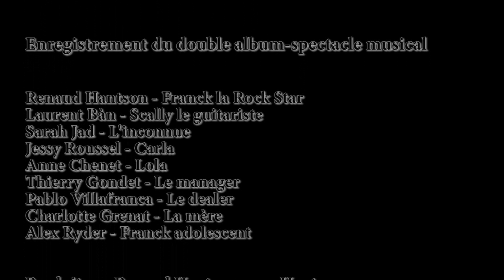Rock Star - L'Opéra Rock de Renaud Hantson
1er Teaser réalisé en juillet 2015 durant les enregistrements du double album-spectacle musical "ROCK STAR" de Renaud Hantson avec :
Renaud Hantson - Franck la Rock Star
Laurent Bàn - Scally le guitariste
Sarah Jad - L'inconnue
Jessy Roussel - Clara
Anne Chenet - Lola
Thierry Gondet - Le manager
Pablo Villafranca - Le dealer
Charlotte Grenat - La mère
Alex Ryder - L'adolescent

Produit par Renaud Hantson pour Hantsong
Son et réalisation - Anthony Arconte et Cyril Creuset
Enregistré aux studios Any Music, Mains d'Oeuvres et At Home
Making of vidéo - Isabelle Gauthier de No Concept Films
Assistante Renaud Hantson - Audrey Chariras

Michaël Zurita - Guitares
Julien Loison - Basse
Cyril Creuset et Anthony Arconte - Claviers, programmations, arrangements cordes
Renaud Hantson - Batterie
Sur "Ma rédemption" et "Seulement humain" :
Steeve Victor - Piano
Sur "Euphorie" et "Dealer (Docteur Vices)" :
Aurel Ouzoulias - Batterie
Pascal Mulot - Basse
Sur "Poudre Aux Yeux" :
Patrick Dupont - Basse
André Hampartzoumian - Guitares
Manu Guerrero - Claviers

Vous pouvez commander le 3ème livre de Renaud Hantson "ROCK STAR (48 heures d'une vie rêvée)" ici :

Albums toujours disponibles :
-TATOUES A JAMAIS (2020)
-HOMMAGE A MICHEL BERGER LIVE A PARIS (2 CD + 1 DVD) (2019)
-ROCK STAR l'Opéra Rock de Renaud HANTSON (Digipack 2 CD) (2017)
-LIVE ! (Quadruple coffret Live 3 CD + 1 DVD) (2015)
-OPERA ROCK (2011)
DIGIPACK DELUXE COLLECTOR 20 titres extraits des plus grands opéras rock et comédies musicales francophones et internationaux + 1h40 de DVD bonus live enregistré à Paris en 2010
-BEST OF (2009)
-JE COUCHE AVEC MOI (2008)
-RENAUD HANTSON (2002)
-SEULEMENT HUMAIN (1997)
-DES PLAIES ET DES BOSSES (1994)
-A.M.O.U.R. (1992)
-PETIT HOMME (1990)
-BRISEUR DE COEURS (1988)
-NE PLUS DIRE QU'ON EST SEUL (1987)